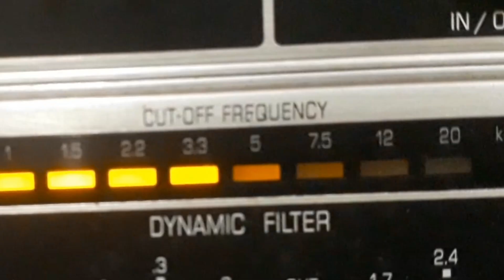CARMÉLIA ALVES - DEIXA A SAUDADE BATER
DEIXA A SAUDADE BATER - BAIÃO de MÁRIO LAGO com CARMÉLIA ALVES e CONJUNTO. Disco TODAMÉRICA Nº TA-5.309-a. Matriz TA-434. Tamanho 25cm. Gravado em 27/03/53. Lançado em junho de 1953. * Carmélia Alves chamava-se Carmélia Alves Curvello.